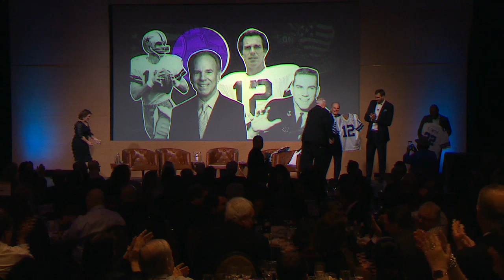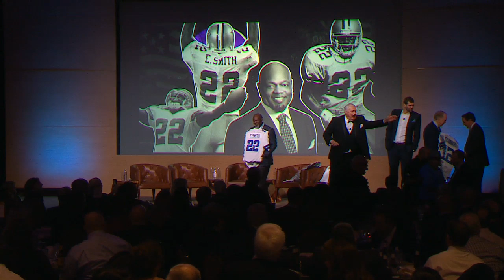Heroes on the Water with Dale Hansen, Roger Staubach, Troy Aikman, Emmitt Smith and Dirk Nowitzki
On Saturday, Dale Hansen sat down with four of the greatest in Dallas sports history — Cowboys Roger Staubach, Troy Aikman and Emmitt Smith, and former Maverick Dirk Nowitzki — for an event that benefitted military veterans. Watch the whole thing here.